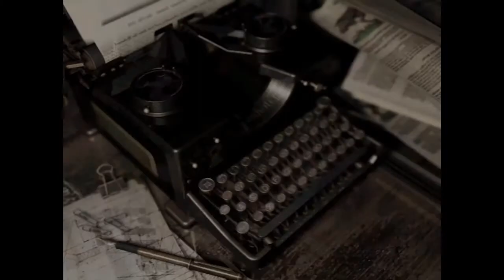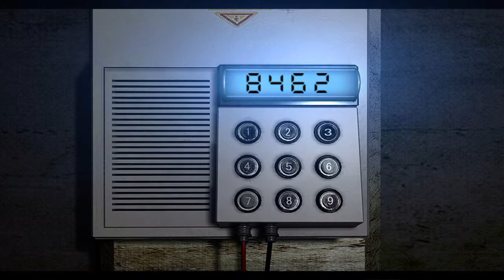Resident Evil HD remastered PS4 - jill speedrun hard mode FINAL part labs 2:32:11